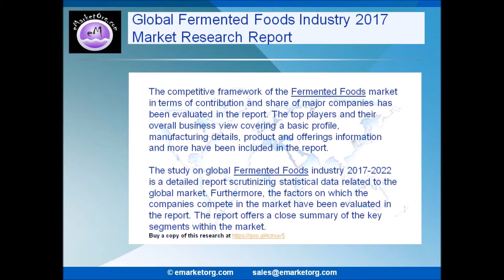World Fermented Foods Market growth patterns and regional industry research in a new 2017 report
The global Fermented Foods market 2017 report has forecasted compound annual growth rate (CAGR) in % value for defined period, to help its readers take practical decision based on actual and futuristic charts. Report also includes coverage of key market players in Fermented Foods industry. Market size of Fermented Foods is estimated and the report covers every aspect of the global market, starting from the basic information and advancing further to various significant criteria, based on which, the industry is segmented.